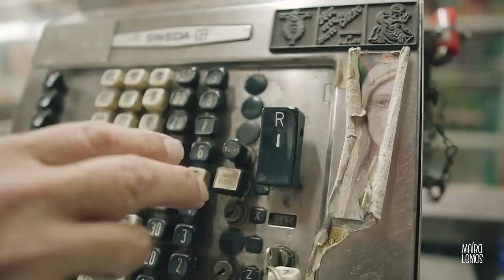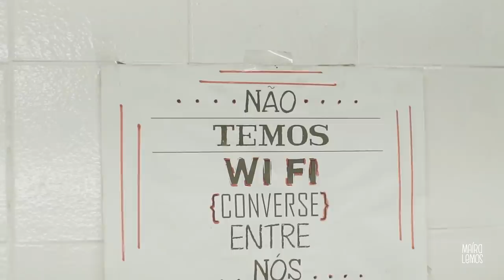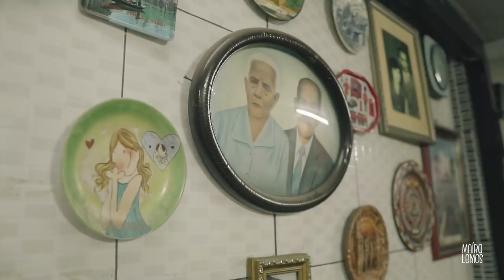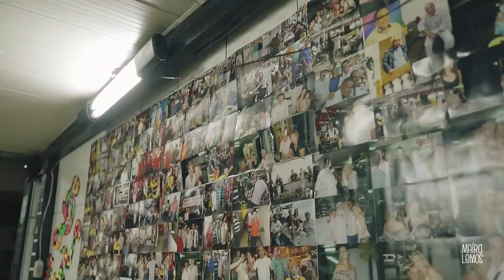BOTECO TRADICIONAL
Um boteco antigo que funciona, há quase 40 anos, no mesmo endereço. Raridade no centro de Belo Horizonte. Um típico botequim com petiscos na estufa, balcão, mesas na calçada, conversa fiada, cerveja gelada e todo o tipo de cliente.